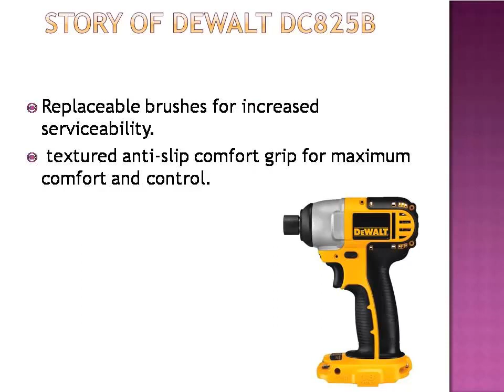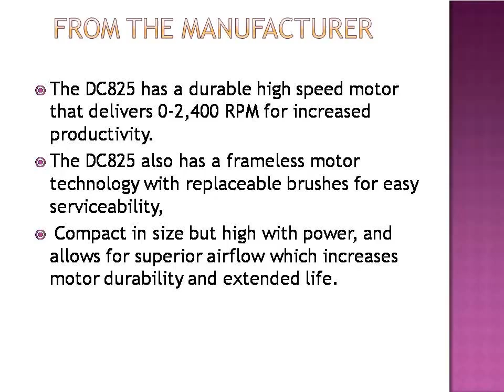DEWALT Bare-Tool DC825B 1/4-Inch 18-Volt Cordless Impact Driver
Hello, DEWALT Bare-Tool DC825B 1/4-Inch 18-Volt Cordless Impact Driver is design for comfortable and friendly use for the user. To know More watch our full video.